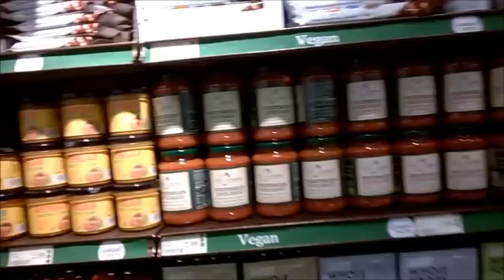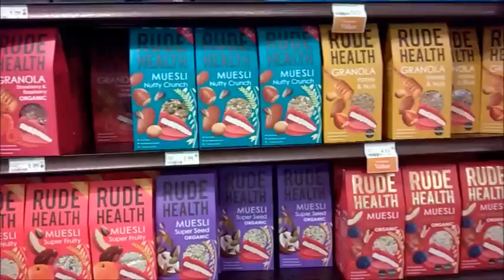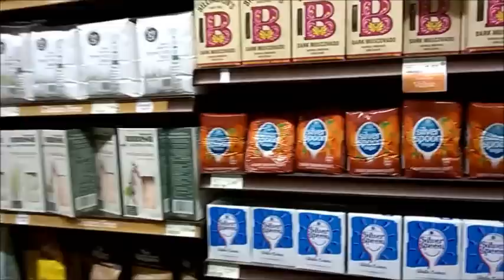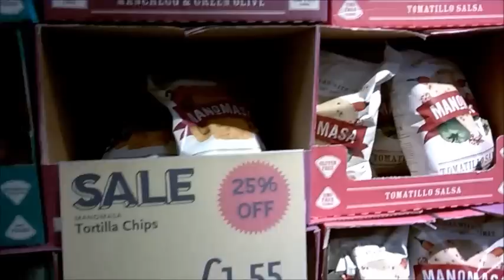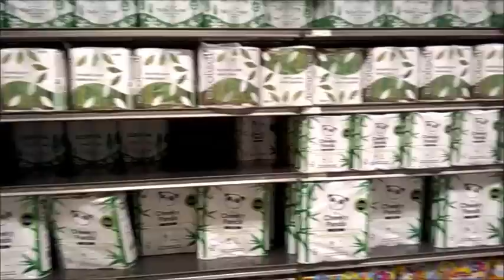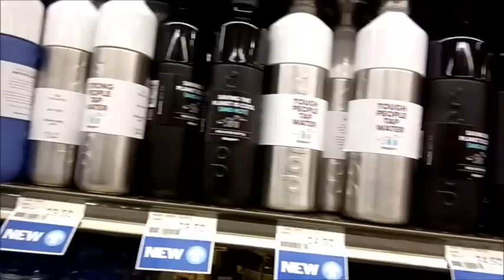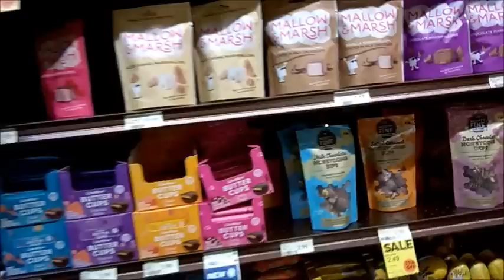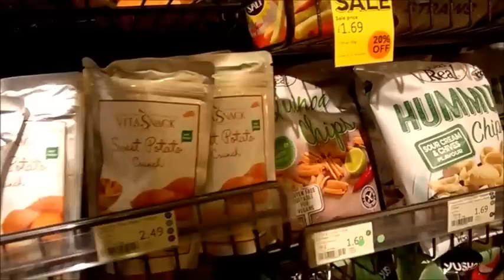Whole Foods Market UK Unnecessary Journey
Whole Foods Market is an american posh supermarket you would expect was set up in California or Florida, maybe even New York. It was in fact randomly in Texas.

Though through its history it had its ups and downs, it was taken over by American internet shopping giant Amazon who you could say saved it from total collapse or significant shrinking.

Whole Foods Market or colloquially just "Whole Foods" has some stores in the UK (purchased in a take over in 2006) that despite promises of expansion and even the Amazon takeover in 2017 still has the same amount of stores in England but closed the few Scotland stores.